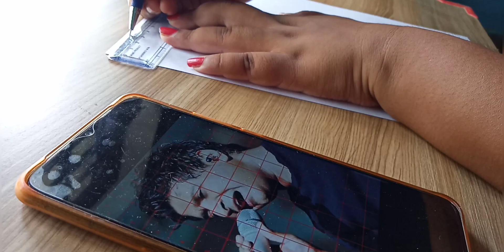KK drawing , RIP KK 🙏🏻 // how to draw KK // Step by step .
A small tribute to a huge star ✨ of music industry . RIP Mr. KrishnaKumar Kunnath. KK. You will be always alive in our soul by your creation 🎶...

You can buy Art Materials I use -
BRUSTRO GRAPHITE PENCILS
BRUSTRO COLOUR PENCIL SET-

PENCILS~
Artline pencil

BLENDING TOOLS ~
blending stump

ERASER~
Kneaded eraser

PAGES AND SKETCHBOOK ~
Ivory pages 210 gsm

DRAWING BOARD ~

Also you can choose gear I use to make YOUTUBE VIDEOS -
Mobile holder
led lights

For COMMISSION WORK and COLLABORATION -